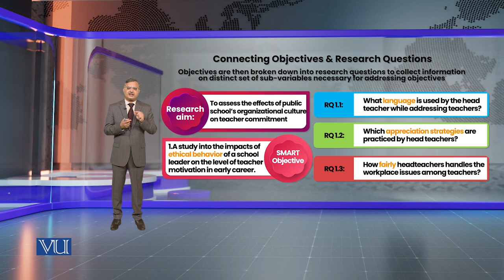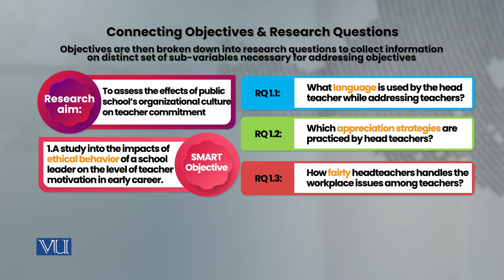Connecting Objectives & Research Questions | Research Methods in Education | EDU407_Topic041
Topic041 - Connecting Objectives & Research Questions
by Dr. Nasir Mahmood